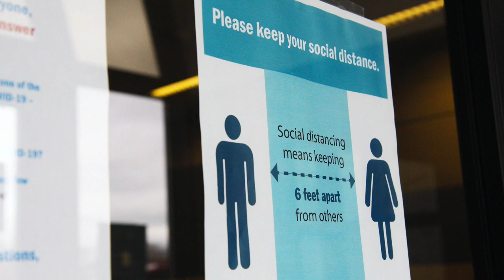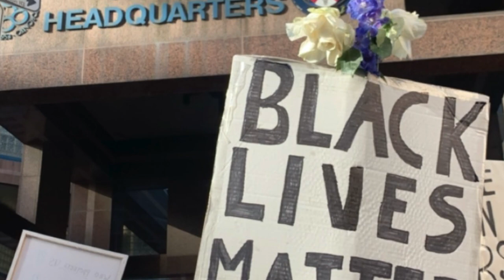Amazing Grace (Cover) - Simone Caruso...Praying For Our World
Let me start off by saying, I have absolutely no words for what 2020 has been. If you told me in January that by March a deadly virus would force us into lockdown in fear of contracting it and spreading it, not being able to see our loved ones…for some of us losing our jobs, and others maybe even losing their homes…I would laugh and say you were lying.

Well unfortunately, this is not a joke, it has been our reality for the past 3 months and counting. The world has turned upside down and there isn’t much we can do about it. Waiting in line at the grocery store, social distancing, and FaceTime have become the new normal.

To make matters worse, the world continues to fight its constant battle with racism. At a time like this shouldn’t we be spreading love and hope for a better tomorrow? I pray that the world will come together and fight these two silent killers. I hope we can continue to stand together and spread love and positivity. The best way I know how to do this is through the universal language of music. I hope you all enjoy my version of Amazing Grace and pray for a brighter world.